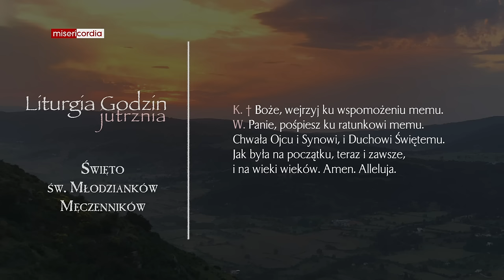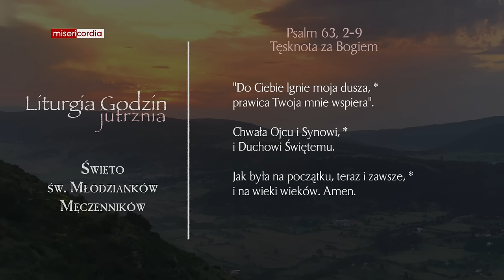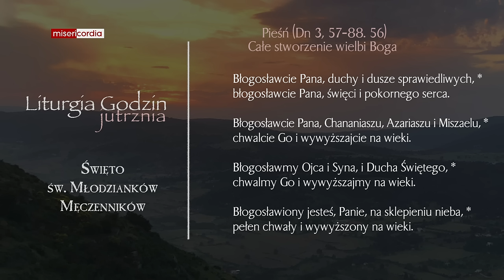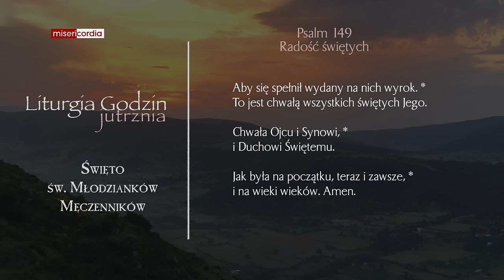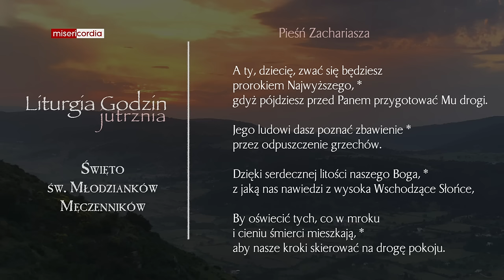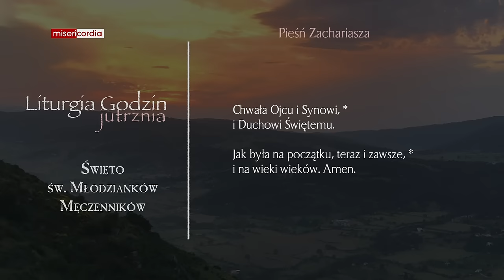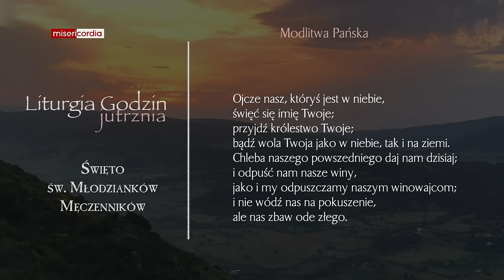Liturgia Godzin | Jutrznia | Święto św. Młodzianków, męczenników